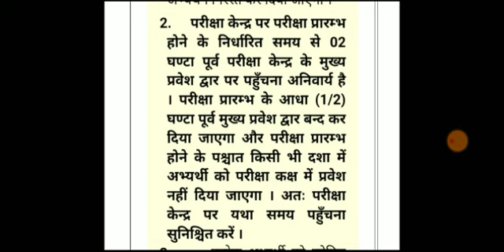UPSSSC PET Admit Card Out ! UPSSSC PET Admit Card 2021 / UPSSSC PET Exam Date 2021 /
upsssc pet exam postponed 2021,
pet exam cancelled 2021,
pet postponed,
pet exam postponed,
pet postponed,
pet admit card 2021,
upsssc pet postponed,
upsssc pet postponed 2021,